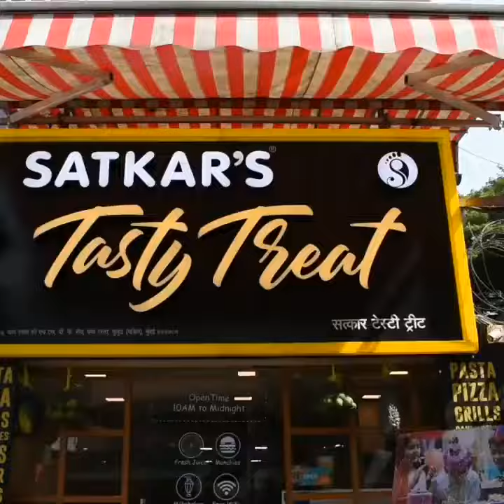sandwichspecial sandwich burger newreels indianfood streetfoodspecial recepie specialdish newmusic